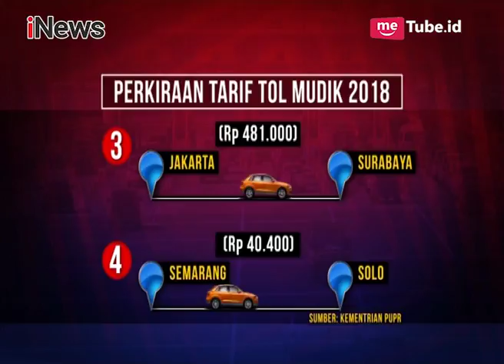Jalur Non Tol Layak Digunakan, Pemudik Jangan Numpuk di Dalam Tol Part 04 - Talk to iNews 05/06